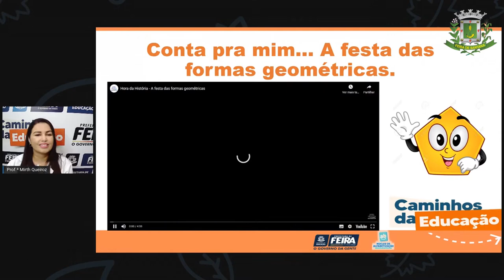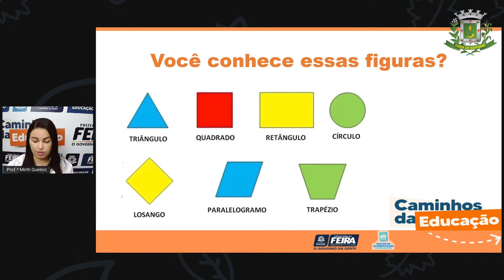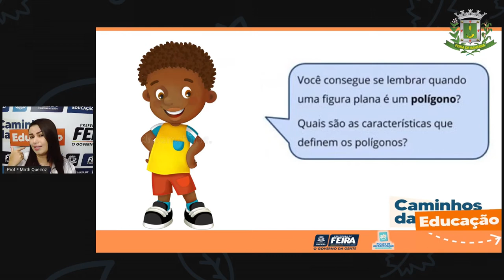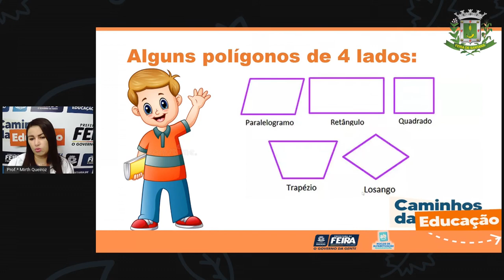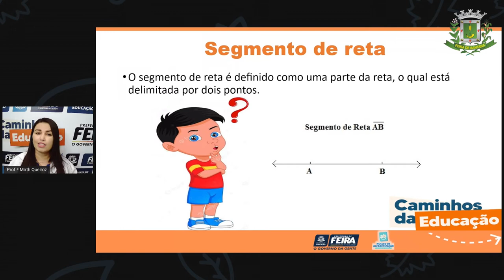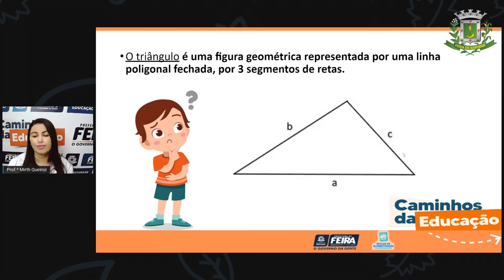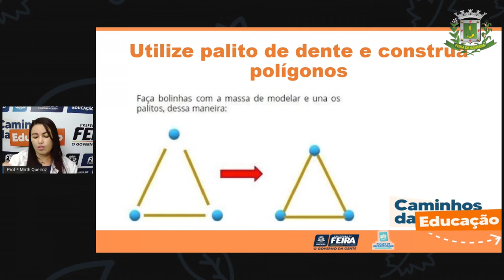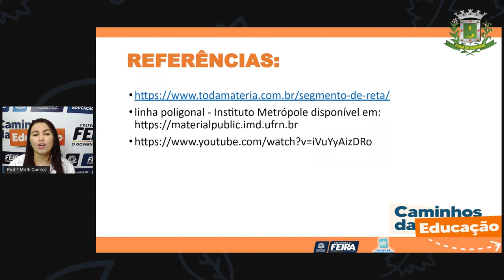4ºANO Aula 45 Profª Mirth Matematica e C da Natureza Reconhecendo polígonos e suas caracterí